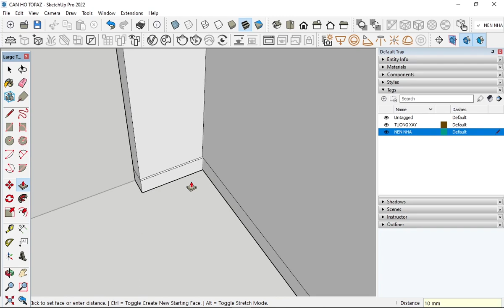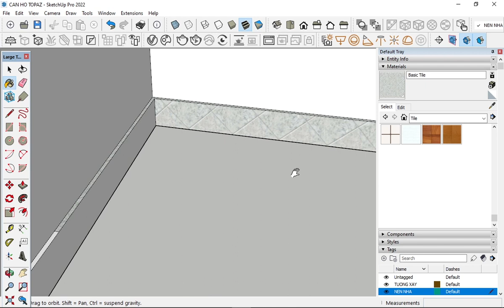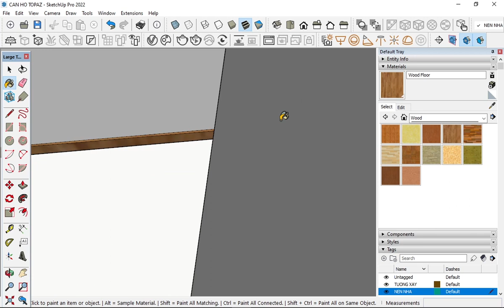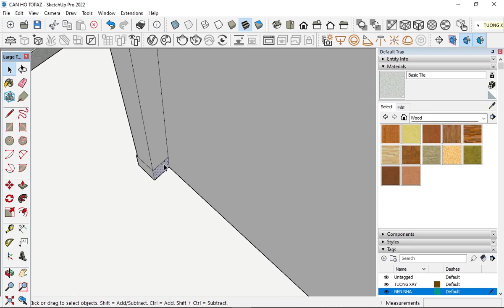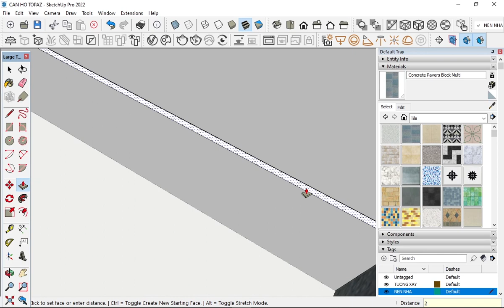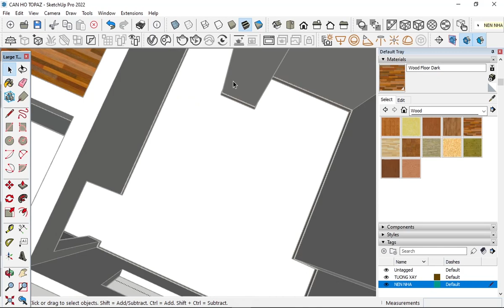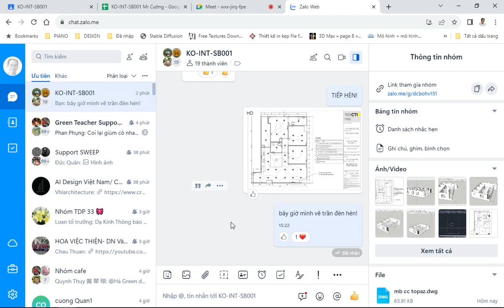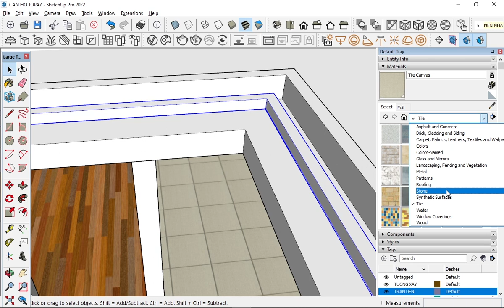VẼ PHỐI CẢNH NỘI THẤT CĂN HỘ TRONG SKETCHUP 02